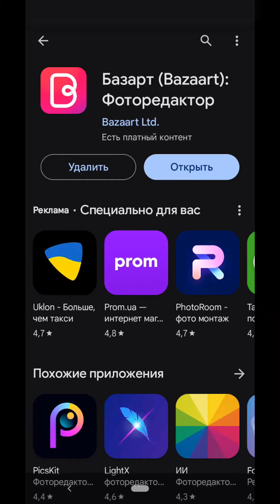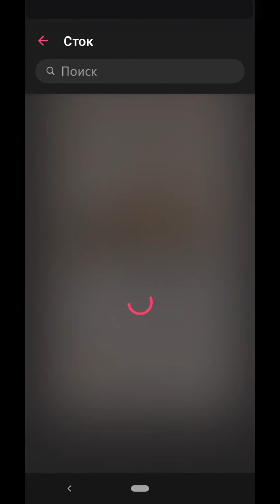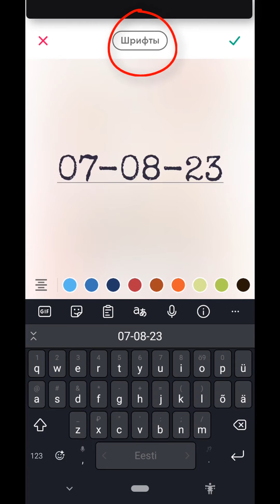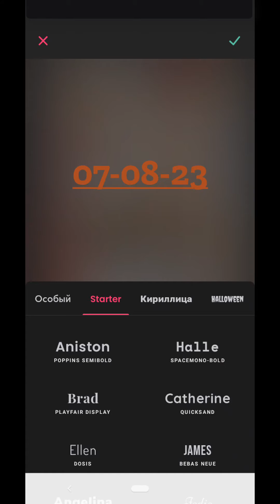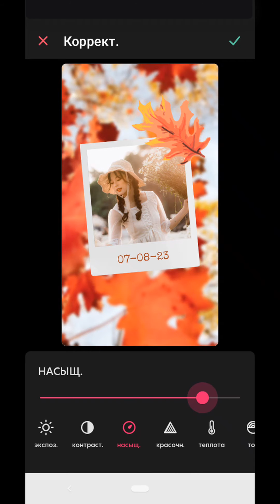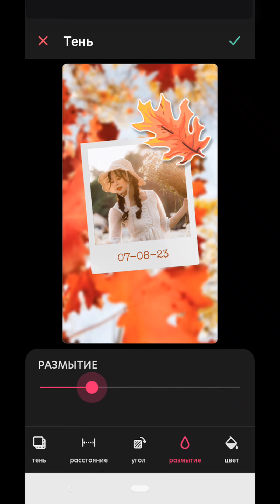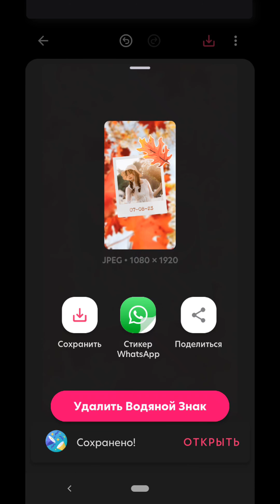Bazaart как Пользоваться | Создать Коллаж из Фотографий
Базарт приложение как пользоваться. Как сделать коллаж из фото на телефоне.
0:00 начало, обзор первой страницы ;
0:31 редактируем шаблон в приложении Базарт ;
0:44 как поменять фото в шаблоне ;
1:03 как заменить фото фона в шаблоне, загружаем фотографию из фото стока не выходя из приложения ;
2:02 как сделать фотографию фона размытой ;
2:29 как редактировать текст в приложении Базарт, меняем цвет, выбираем начертание шрифта ;
3:09 как отменить действие ;
3:22 как добавить эффекты на фото ;
4:01 как добавить стикеры и графику на фото ;
4:29 коррекция насыщенности картинки ;
4:51 отдельное видео как убрать фон на фото: ;
5:01 как добавить обводку по контуру картинки - инструмент контур ;
5:13 как добавить тень объекту ;
6:09 как добавить прозрачность объекту ;
6:19 как сохранить готовый фото коллаж на телефон ;